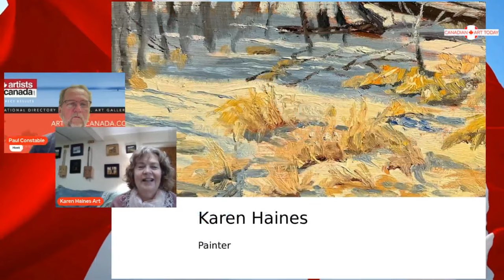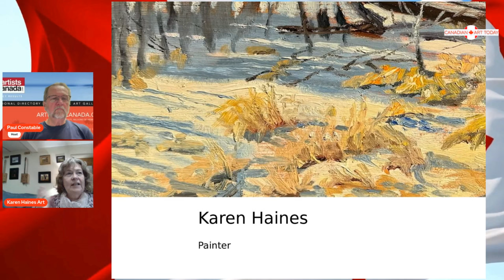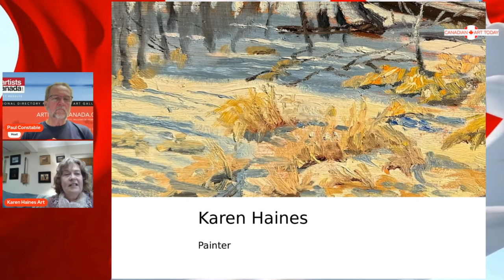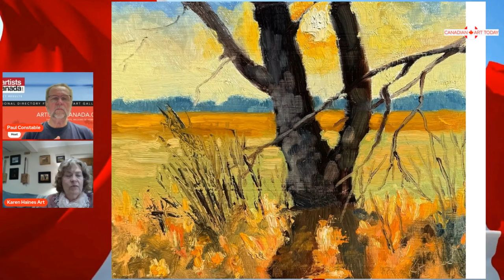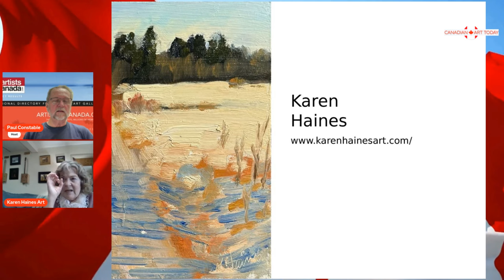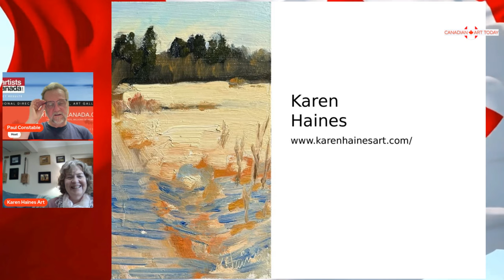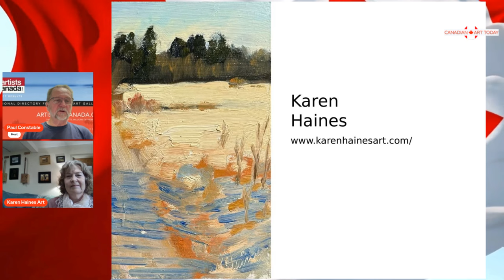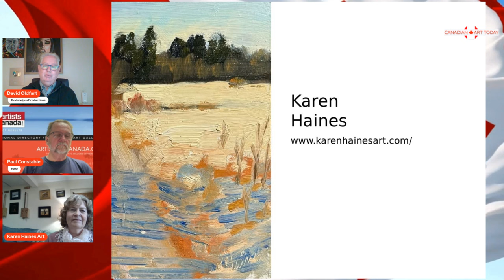KAREN HAINES Reveals Her Secret to Vibrant Art!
🎨✨ Join host Paul Constable on Canadian Art Today  Ep 637 as he dives into the artistic journey of award-winning Albertan artist, Karen Haines! Known for her captivating oil paintings, Karen’s portfolio ranges from stunning portraits and still lifes to immersive landscapes. But what truly sets her work apart is her passion for Plein Air painting, where she brings the beauty of the outdoors directly onto her canvas.

From her early days sketching people on any paper she could find—even her homework!—to mastering oil painting techniques in Edmonton, Karen has evolved from realistic portraits to a looser, more vibrant style. In this episode, she shares her insights on painting from life, what it’s like studying under renowned artists, and her dedication to always learning and growing as an artist. Don’t miss the inspiring story of how Karen’s love for nature and art has led to her work being showcased in homes and businesses across Canada and beyond!

Whether you're an aspiring artist, an art enthusiast, or simply love hearing about the creative process, this interview with Karen Haines is packed with inspiration. And you may even find yourself drawn to the beauty of plein air painting!